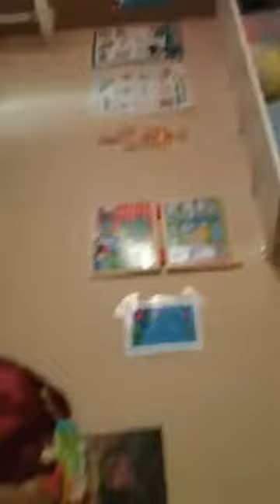مشروع الحضانة الكندية جزء اول